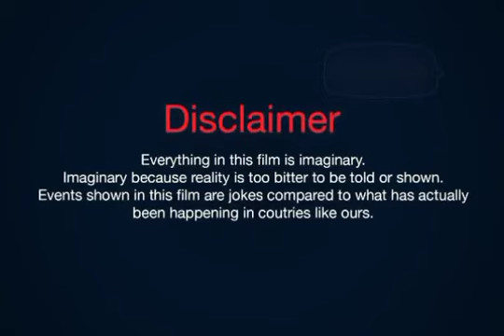Thai Drama | 3 Num 3 Mum x 2 | Cast and Real Ages | Facts with SH